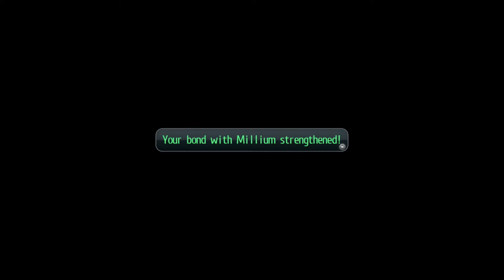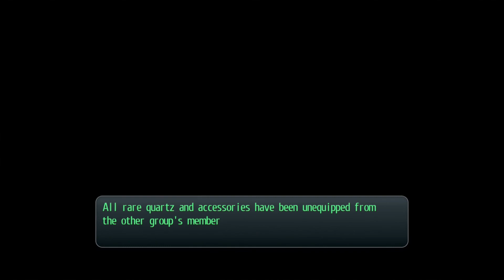D3rKommi plays TLoH: Trails of Cold Steel #72 - Meister gegen Schüler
Zeit für unser monatliches Examen!